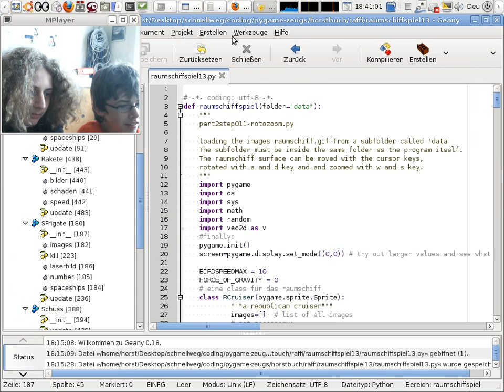Raffi's Raumschiffspiel (Teil 2 von 2) (python / pygame)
Raffi präsentiert zusammen mit Markus sein Raumschiffspiel, welches seit letzten Monat Fortschritte gemacht hat: die Kollisionsabfrage ist jetzt Pixelgenau, außerdem gibt es Raketen und Trümmerteile bei Explosionen.

Im Hintergrund ist aus produktionstechnischen Gründen  ein störendes Gespräch zwischen Kevin und Horst zu hören, wleches nichts mit dem Video zu tun hat.